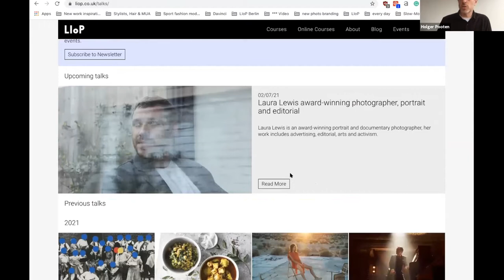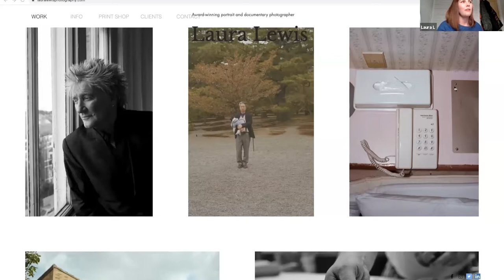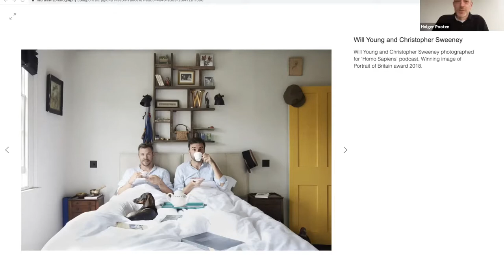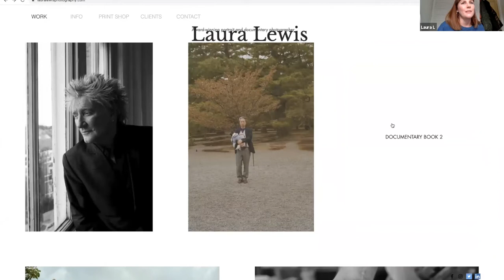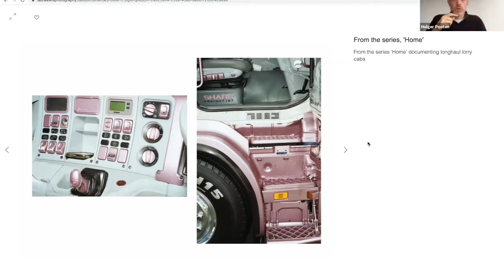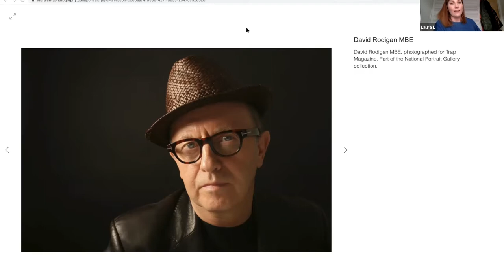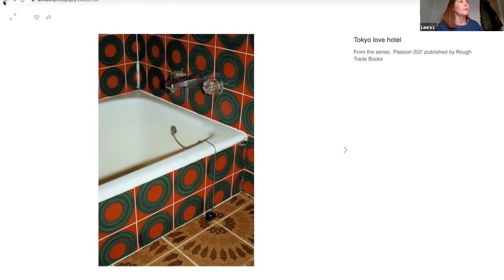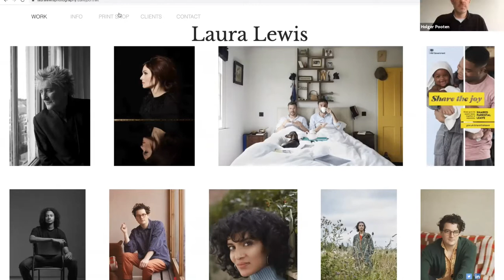Laura Lewis - Vulnerability, how to step out of our comfort zone in photography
Laura Lewis is an award-winning photographer specialising in portraiture and documentary. She shoots on film and digital, and her work includes advertising, editorial, arts and activism. Laura’s natural style lends itself to shooting stories and people, and she enjoys creating work where portraiture meets documentary.

Some of her awards include ones by Portrait Salon, Royal Photographic Society, Association of Photographers, British Journal of Photography, Portrait of Britain and Photo London.

She has exhibited her work in London and across the UK and has been published by Rough Trade Books, Hoxton Mini Press and has self-published two books “People. Places. Things” (2013) and “Good Luck and Do Your Best” (2016).

During this talk we will cover topics like vulnerability in photography and how to step out of our comfort zone in portrait and documentary photography, breaking down barriers while holding boundaries with our subjects and bringing joy and creativity into shoots while making meaningful work.

From her experience, Laura will also discuss entering your work into award contests and the vulnerability that comes with it.

The London Institute of Photography organises photography talks once a month (now free, on zoom).
The London Institute of Photography strives to be the leading non-academic institution for photography training in the UK and offers students the exceptional opportunity to study under award-winning, professional photographers.